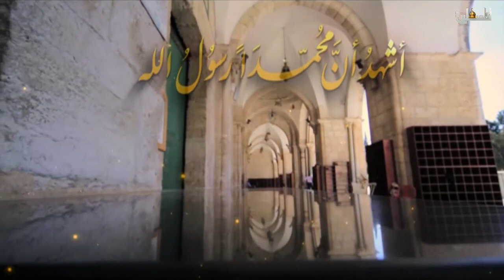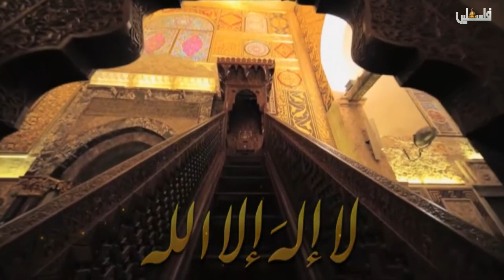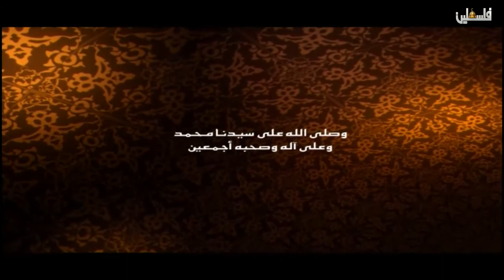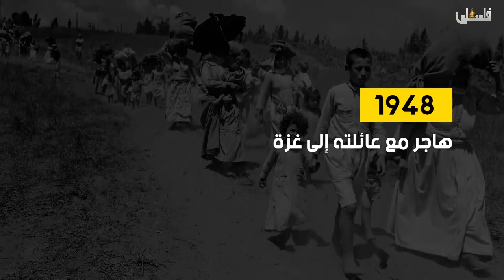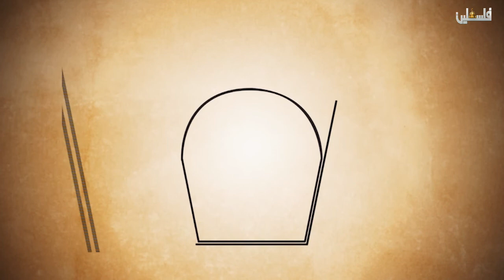الإعلام والسياسة 2019/4/16